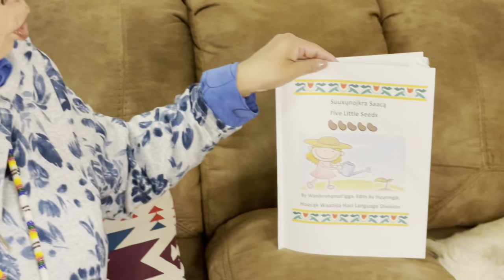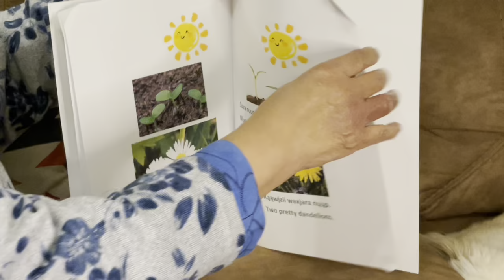Suuxųnoikra Saaca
Work Wednesday
The Five Little Seeds